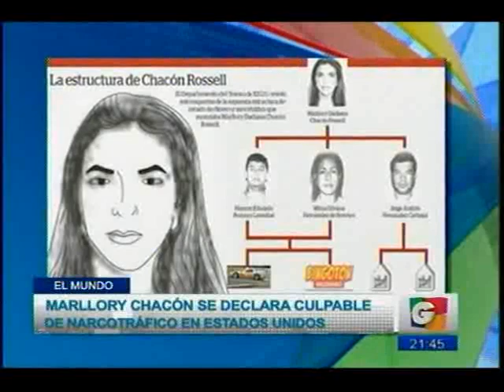EEUU Caso Marllory Chacón GV 2145 230215